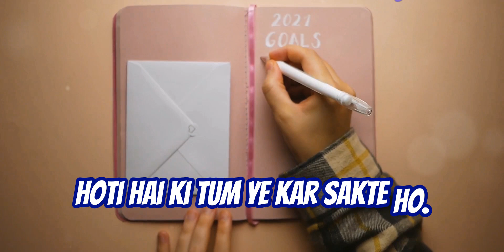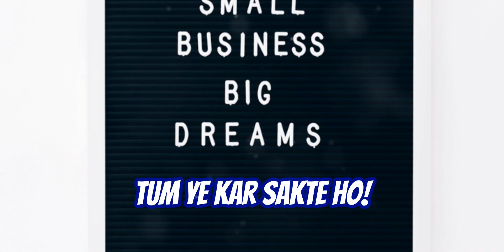सपने सच करने का मंत्र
"The mantra for making dreams come true."